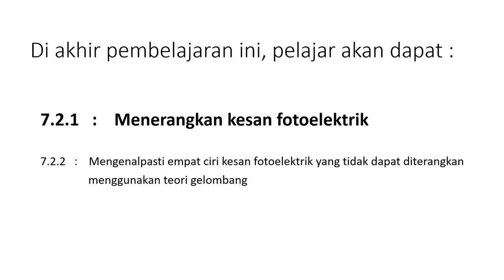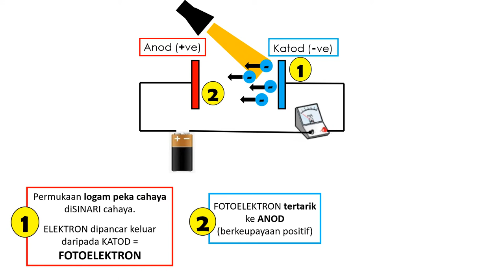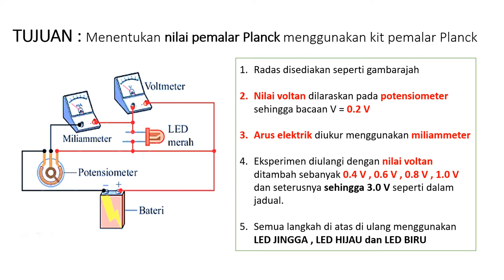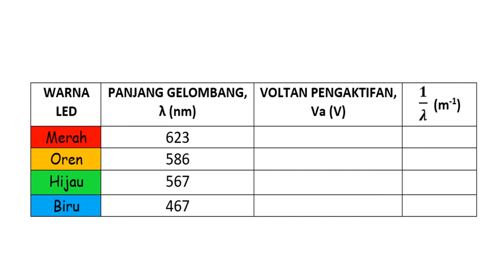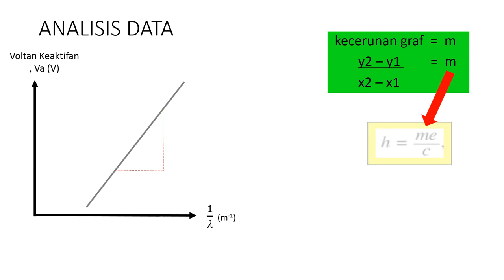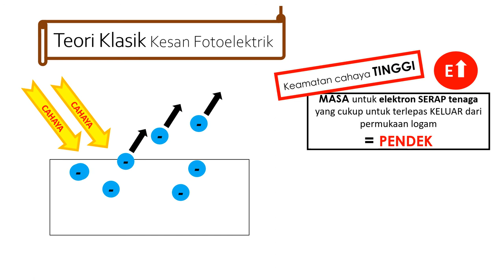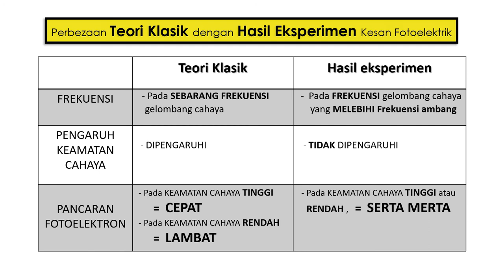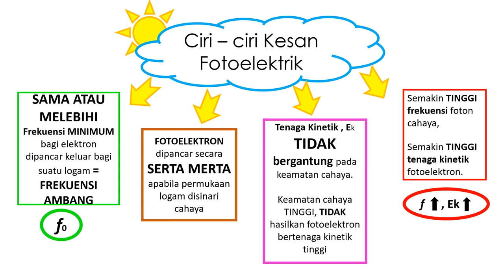Fizik T.5 : 7.2 Kesan Fotoelektrik